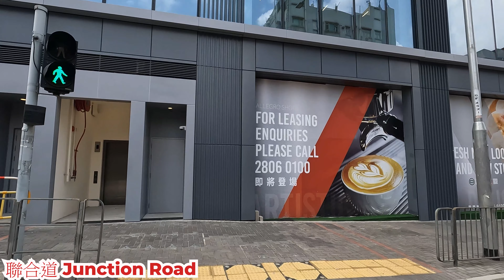聯合道 2023年5月20日 九龍城的街道 好多巴士站? 學校區情況怎樣? 人流不多? Junction Road Kowloon City Hong Kong Street View@步行街景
地點 : 聯合道
路線 : 太子道西至樂富廣場
內容 : 週六午的情況。
日期 : 2023年5月20日